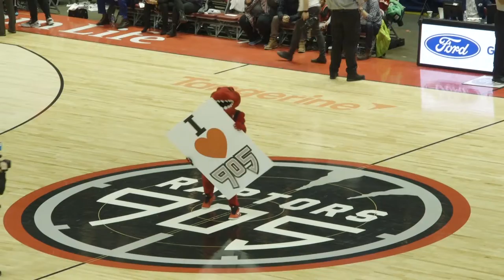3rd Annual Filipino Heritage Night with Raptors 905 & Rise Tribe! | Pinoy Crossover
Pinoy Crossover is a weekly television show where Filipinos talk basketball that airs on Filipino TV locally here in Canada. Ask your local service provider to order Filipino TV!